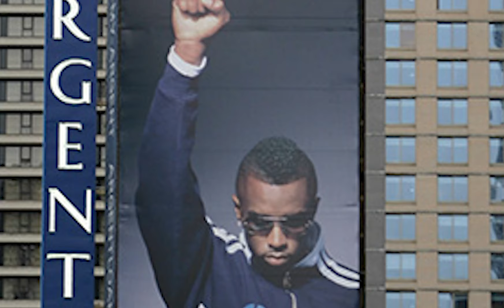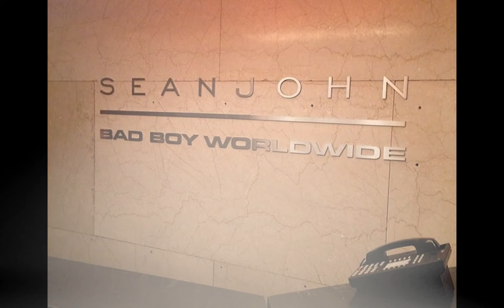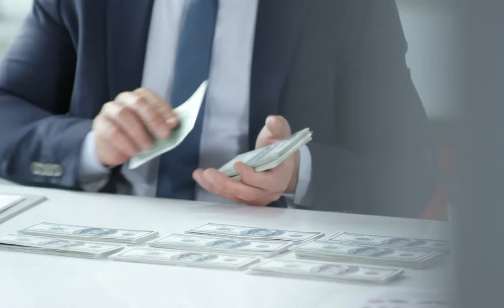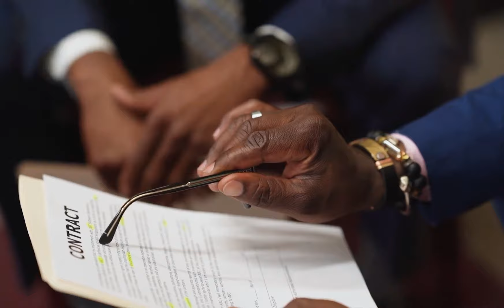How Diddy Rescued His Sean John Fashion Brand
P. Diddy and Sean John are two names that are synonymous with each other. This is because Sean John is the clothing brand that Diddy bought into the fashion world. It was a move that bridged Hip Hop and high-fashion and would take urban labels to new heights.

Diddy wouldn't have imagined he would be fighting to regain ownership of his brand decades later. This is the story of how Sean John came to prominence and how Diddy would end up having to rescue it down the line.

Produced and Edited By: Jason Boothe
Narrated By: Rell
Music Prod By: Syreno